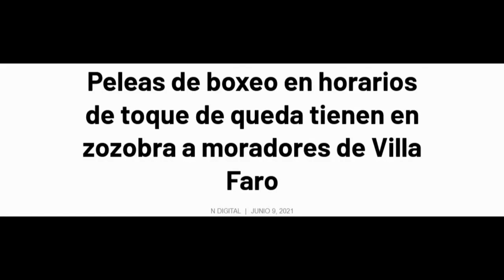Dejan los teteos y ahora hacen peleas en el toque de queda